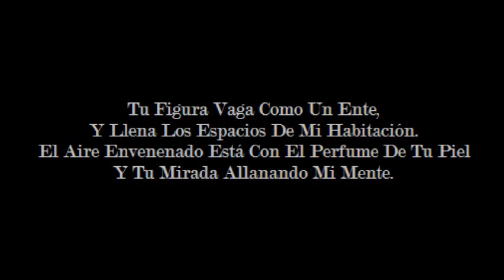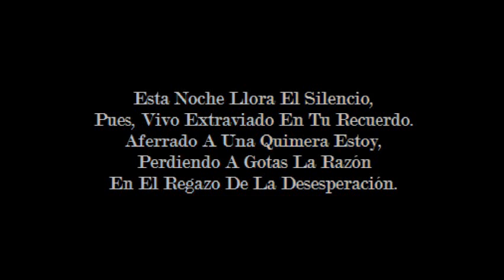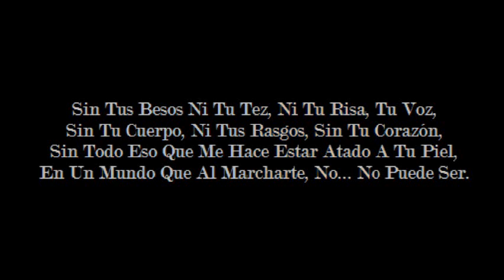Coda - Vacío Infinito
Vacío Infinito Del Disco VIVO Del 2006. Tema Número 10 del cd. Coda